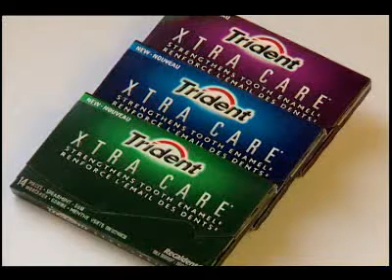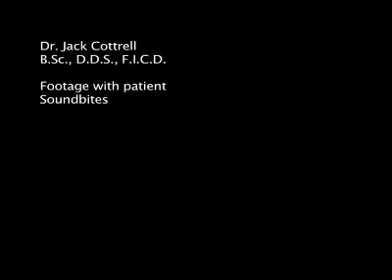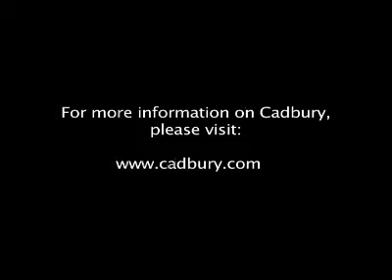Trident Xtra Care&trade; with Recaldent®.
Innovative New Trident Xtra Care&trade; with Recaldent® First and Only Gum with Calcium to Strengthen Tooth Enamel to Prevent Cavities.